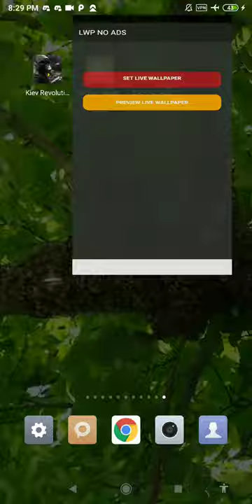bee hive wallpaper - honey bee wallpaper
this application is bee hive wallpaper and honey bee wallpaper

set bee hive wallpaper as your personalization to decorate your phone. buy and downloads this honey bee wallpaper from our store page. we have the best honeycomb wallpaper. you can also download other live wallpaper in case you don’t find this lwp suitable for you, we had a vast lwp collection for your smart phone so, check the breathtaking image for your smartphone background, and you will fall in love with your mobile phone again because of honeycomb wallpaper.

in this video wallpaper videezy you can see the swarm of bees in a tree. we can see the hive bees in nature. creating a sensation of having a real bees on your phone screen. very amazing bee wallpaper.

over a thousand years ago a roman scholar proposed that the hexagon shape in a beehive allows for more shared walls, resulting in less time and energy spent on creating each cell. buy this insect wallpaper now.

more recently there has even been mathematical proof known as honeycomb conjecture that shows the more compact shape of a hexagon in a honeycomb cell the less energy and beeswax is needed to produce it. bees figured it out on their own. this is indeed the best bug wallpapers fo your phone.

it is a wonderful ingredient in skin care products and lip balms, it has a waterproofing effect that allows the product to last. beeswax makes amazing candles, when burned it emits negative ions known to purify the air and give off a great all natural smell. most people have never opened up a hive and had the experience of its smell.

feature:
- no ads.
- bee wallpaper for your phone.
- includes video live wallpaper.
- 1080p motion background compatible with 99% mobile devices.
- animated background.